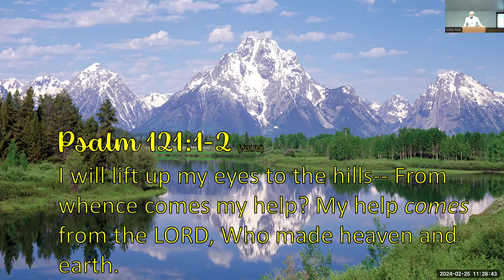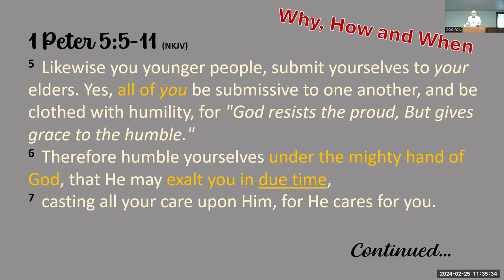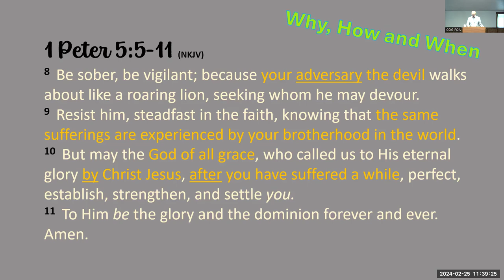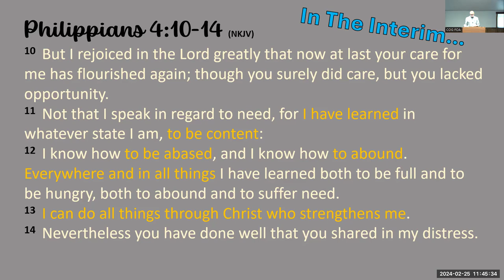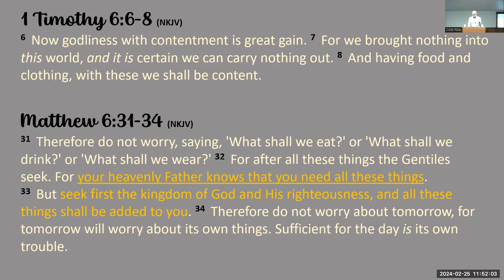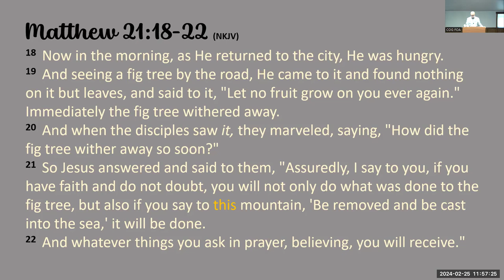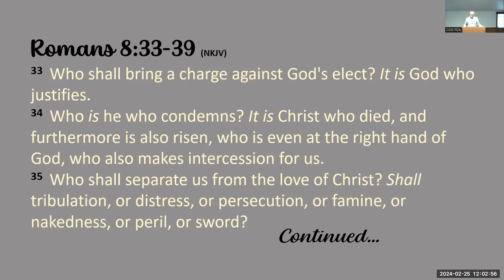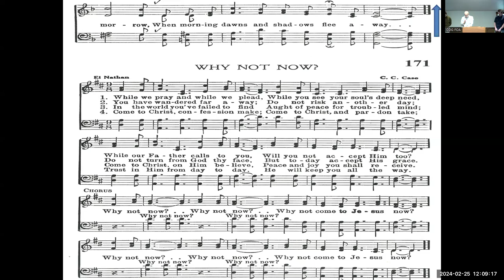Let God Do the Heavy Lifting - Tony Dart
Title: Let God Do the Heavy Lifting
Speaker: Tony Dart